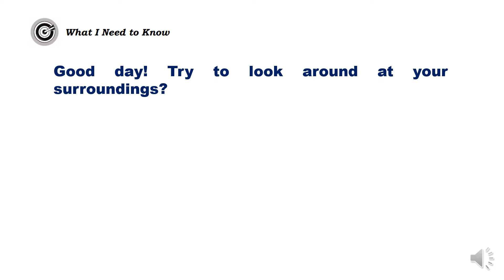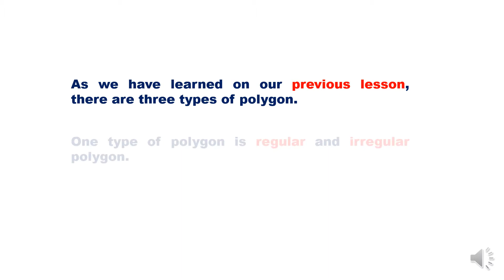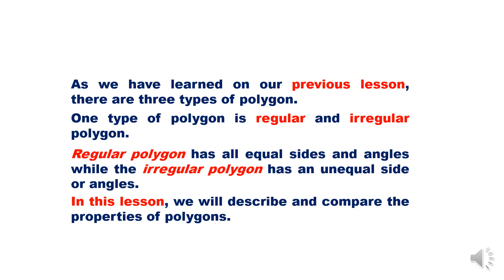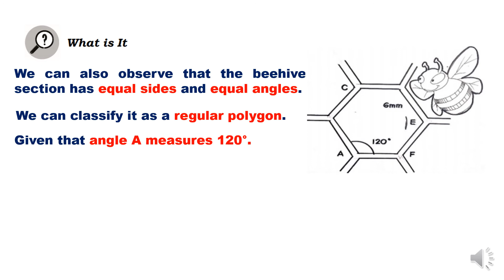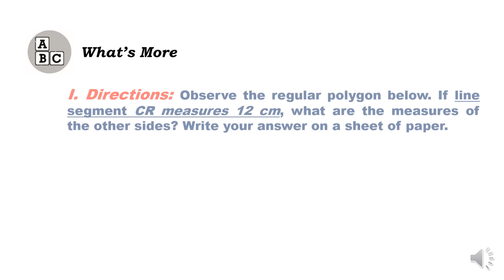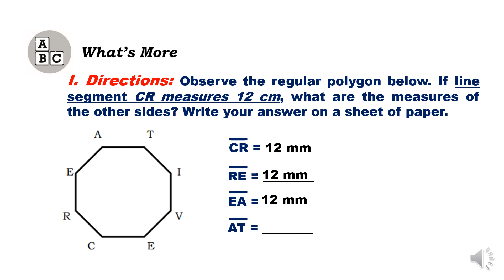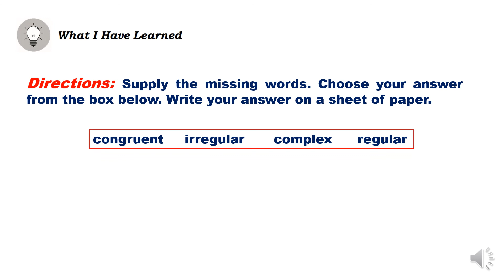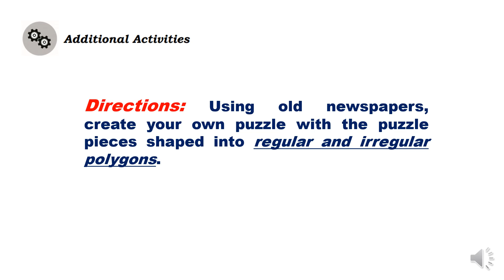ADM G5 MODULE 3 LESSON 2 Q3 || DESCRIBING AND COMPARING PROPERTIES OF POLYGON (REGULAR & IRREGULAR)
ADM MATH 5  QUARTER 3
MODULE 3 - MORE ABOUT POLYGONS
LESSON 2 - DESCRIBING AND COMPARING PROPERTIES OF POLYGON (REGULAR AND IRREGULAR POLYGONS)

Quarter 3 – Module 3: More About Polygons
 (M5GE-IIIc-19, M5GE-IIIc-20, M5GE-IIIc-22)
Published by the Department of Education
Writer : April F. Martinez
Editors : Teresa R. Manlapaz PhD/ Edna C. Diaz, PhD
 Lilibeth F. Cortes/ Jessa DJ. Roque